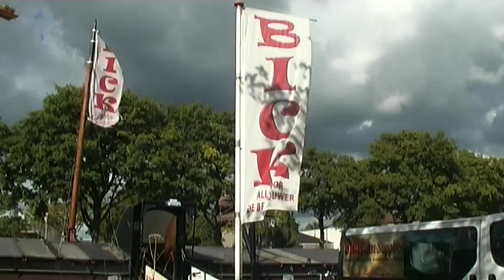BICK Art Supplies, cursus beeldhouwen en expositie beeldhouwwerken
Deze film bevat sfeerbeelden en uitleg over de cursus beeldhouwen in steen van BICK Art Supplies. In de film wordt ook aandacht besteed aan de expositie die tweejaarlijks met Pinksteren wordt gehouden. Op de expositie treft u alleen beelden aan die gemaakt zijn tijdens de cursus van BICK Art Supplies.